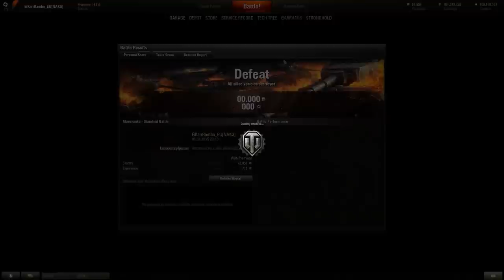World of Tanks | Preview vom "Kanonenjagdpanzer" | #291 [ German / Deutsch ]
► World of Tanks Gameplay mit einem Let's Play von WoT auf German / Deutsch - Hier seht ihr auch die ein oder anderen Tipps und Tricks.

Ich habe den Testserver für Patch 0.9.9 unsicher gemacht und dabei für euch den neuen Premium Tier 8 Panzerzerstörer für euch getestet. Dieser hört auf den klangvollen Namen "Kanonenjagdpanzer" und ist wirklich ein optisches Highlight!